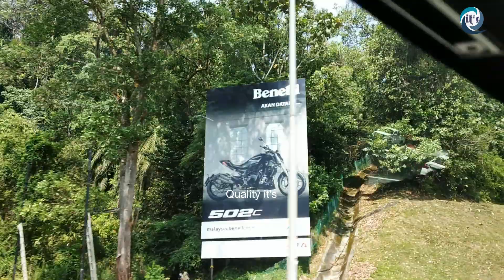ഈ മല കണ്ടിട്ടു പറയു ഇത് എവിടെയാണന്ന് || മലയുടെവലുപ്പമുള്ള മുരുകന്റെ വിഗ്രഹം കണ്ടിട്ടുണ്ടെ?